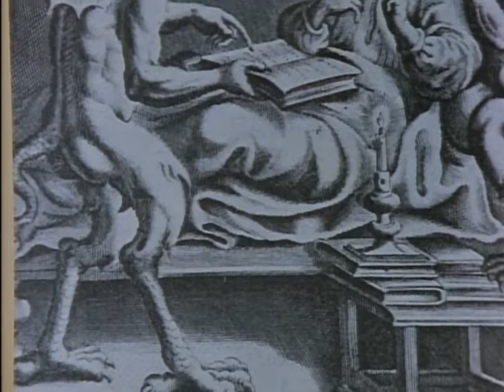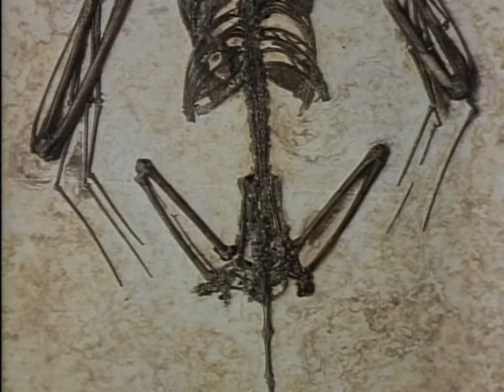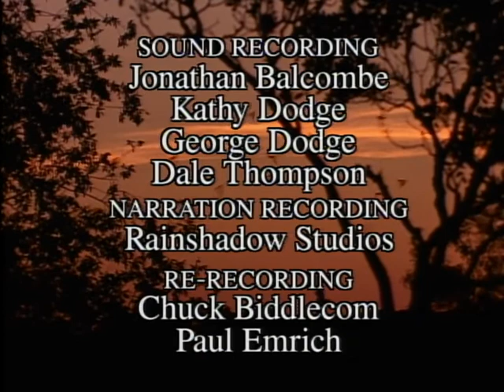Wild America (1991) | S4 E1 'Beneficial Bats' | Full Episode | FANGS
🟠 Title: Wild America 'Beneficial Bats'
🟠 Summary: Long the misunderstood subject of myth and legend, Bats are hardly a favorite form of wildlife. Yet they are among our most valuable -- and interesting -- fellow creatures. This amazing study of America's only flying mammals reveals, with close-up and slow-motion cinematography, their fascinating habits and abilities, and offers fresh insight into the dark world of cave ecology.

Directed by: Marty Stouffer
Writing Credits: Ginger Kathrens
Cast: Marty Stouffer
Year Released: 1991

🟠 Rating: TV-MA